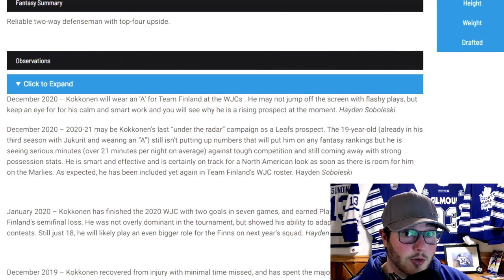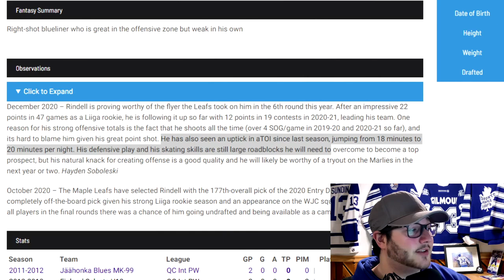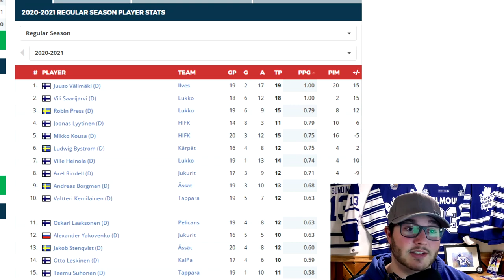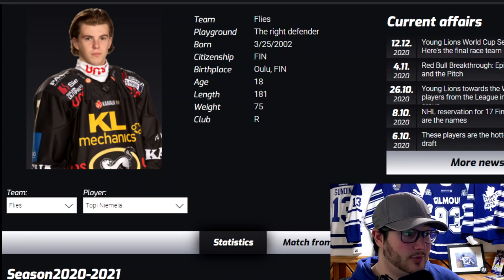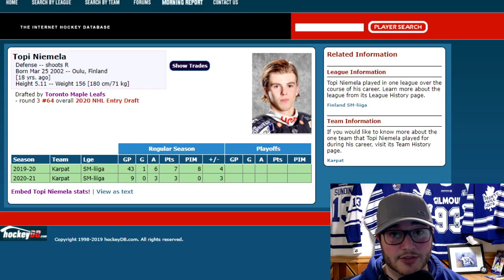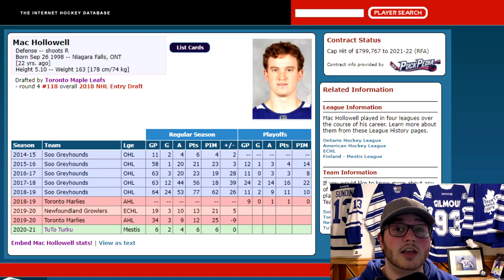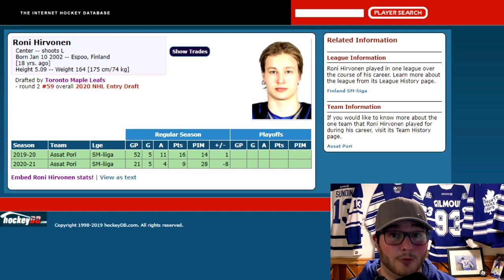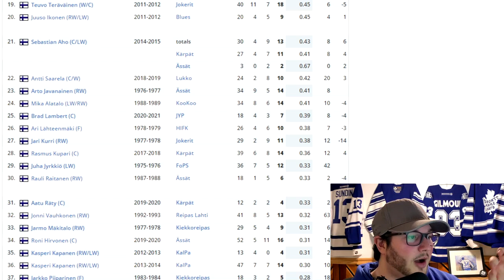5 Toronto Maple Leafs Prospect Reports! (Kokkonen, Rindell, Niemelä, Hollowell, Hirvonen)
In this video, I profile and give a report on 5 Toronto Maple Leafs prospects playing over in Finland right now. Mikko Kokkonen, Axel Rindell, Topi Niemelä, Mac Hollowell, and Roni Hirvonen.